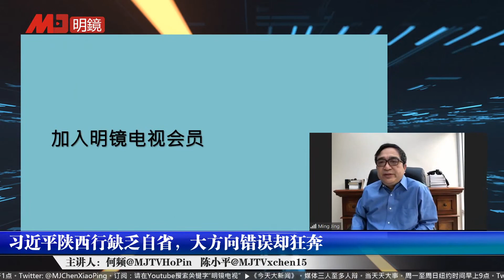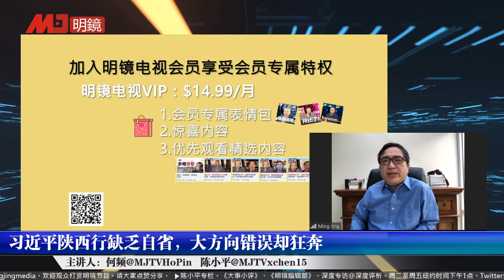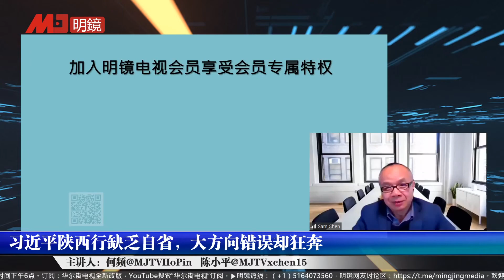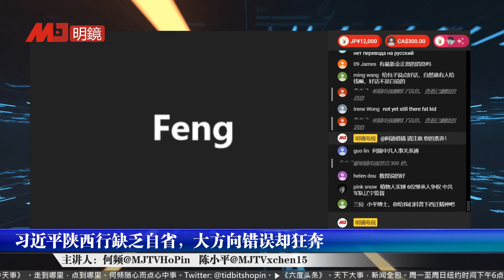何频 陈小平：习近平陕西行缺乏自省，大方向错误却狂奔（网言网事精彩片段）